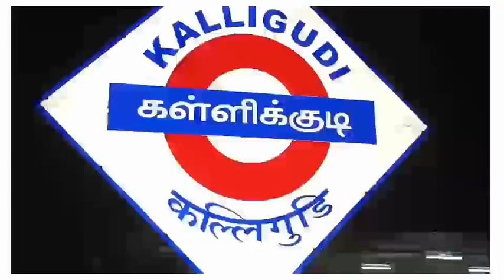ரயில்வே தண்டவாளத்தில் மர்ம நபர்கள் இரும்பு தண்டவாளத் துண்டை வைத்து சதி.